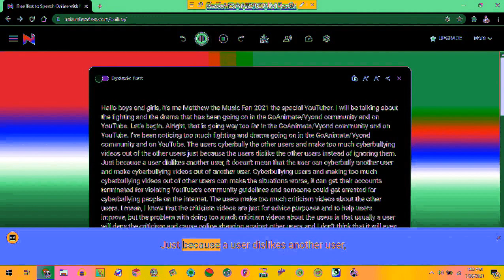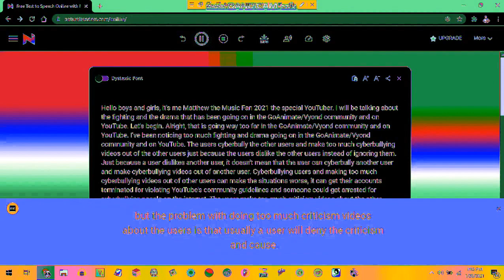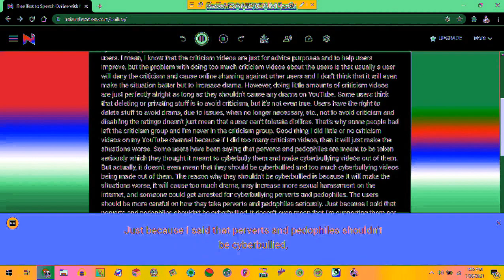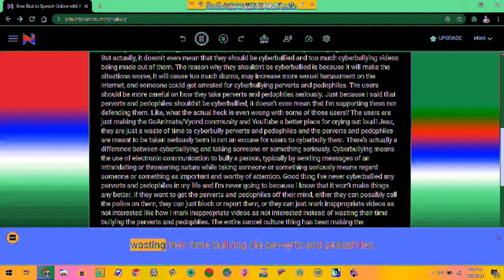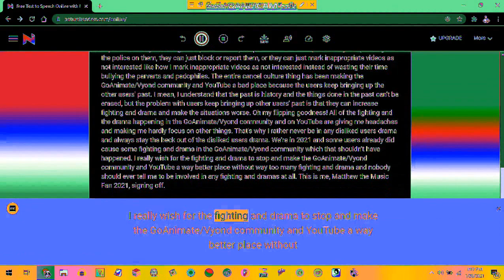A talk about the fighting and drama in the GoAnimate/Vyond community and on YouTube in Clearer in GM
GM = G-Major